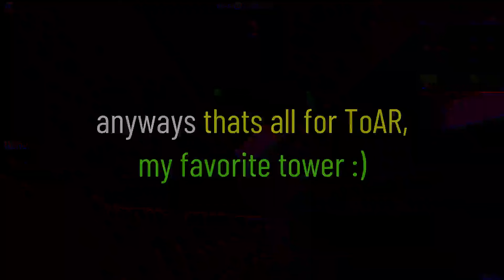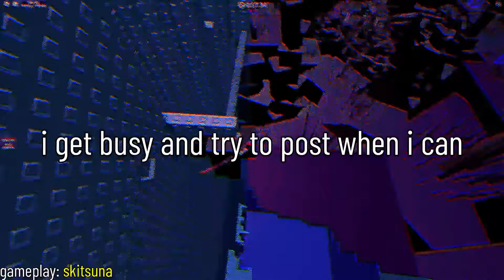heksi the goat [JTOH BUILDER]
Welcome to "heksi the goat". In this video, I just talk about why I like heksi's towers located in the Roblox game JTOH (Juke's Towers Of Hell).

Credit (Background Gameplay)
Skitsuna: @skitsuna
ikplayer3: @ikplayer3
syn: @syn

the goat: @heksi